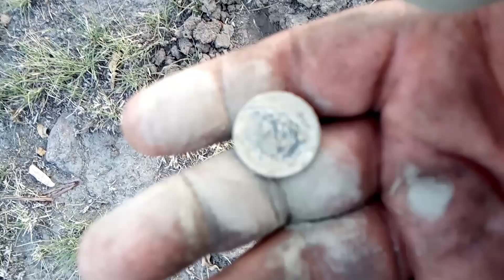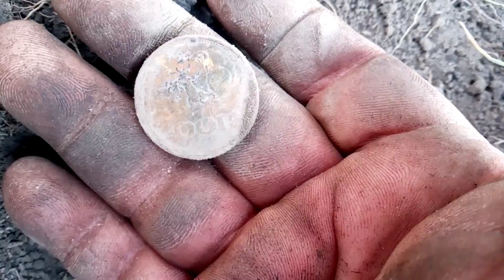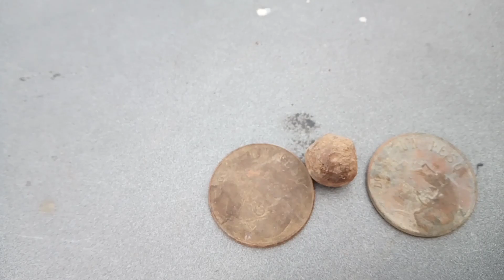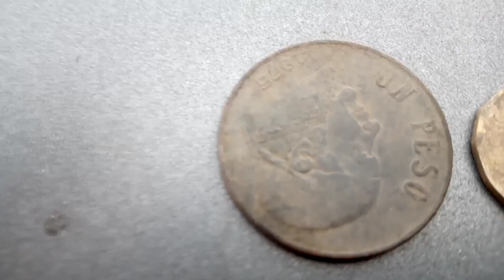⛏️😁por fin encontramos plata 😁